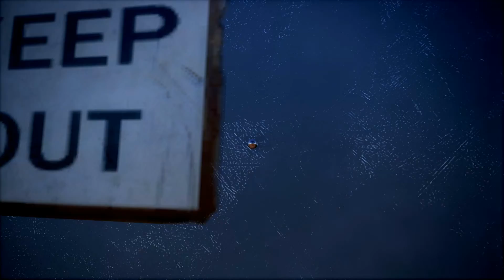SNIPER GHOST WARRIOR CONTRACTS 2 Gameplay of TAJMID HEIGHTS Objective 1 and 2 Part 9 SGW Contracts 2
SNIPER GHOST WARRIOR CONTRACTS 2 Gameplay Walkthrough of TAJMID HEIGHTS OBJECTIVE 1 and 2.
Part 9 SGW Contracts 2